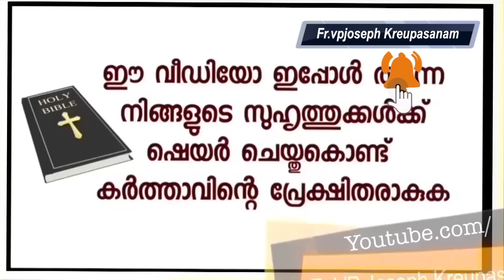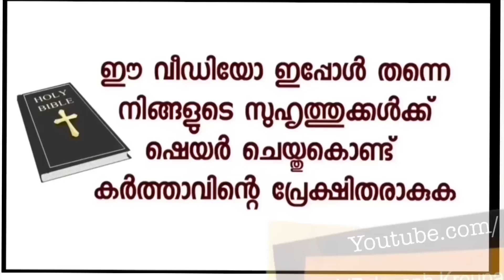മിസ് ക്യാരേജും ഓൺലൈൻ ഉടമ്പടിയും.സാക്ഷ്യം കേൾക്കാം